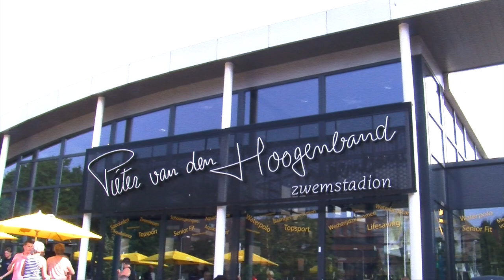Zwemster Nienke Jonk op weg naar het EYOF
Portret van zwemster Nienke Jonk, die zich heeft gekwalificeerd voor het EYOF, eind juli in Gyor.